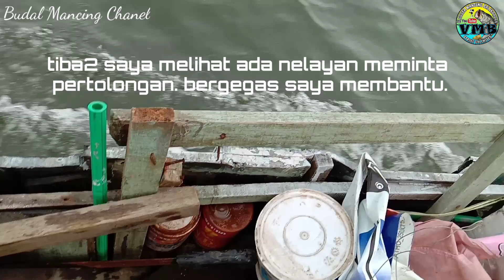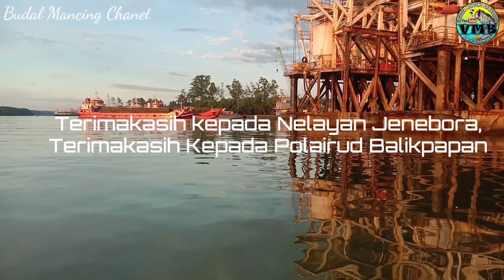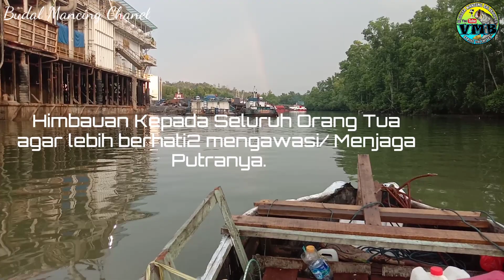MENOLONG ANAK TENGGELAM DI SUNGAI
Menolong anak yang tenggelam di sungai ini pada saat saya dan istri saya sedang ingin mencari umpan mancing pumpun sarang, dan tiba tiba saya di panggil nelayan yang sedang membutuhkan pertolongan bergegas saya membawa korban ke Polairud setempat. Alhamdulillah korban selamat.
Dipublikasikan tanggal 15 Agus 2020
Oleh : Chanel Budal Mancing BM

●▬▬▬▬▬▬ஜ۩۞۩ஜ▬▬▬▬▬▬▬●
●▬▬▬▬▬▬ஜ۩۞۩ஜ▬▬▬▬▬▬▬●
Selamat datang di chanel Mancing ini berisi adegan strike dan adventure.